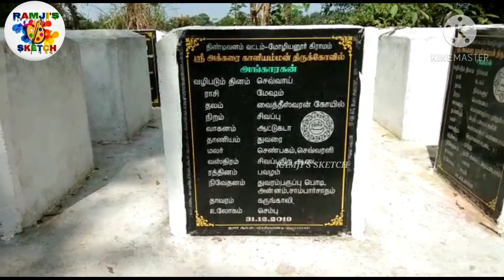அக்கறை காளியம்மன் / மோழியனூர் / காளி கோயில் / Mozhiyanur temple